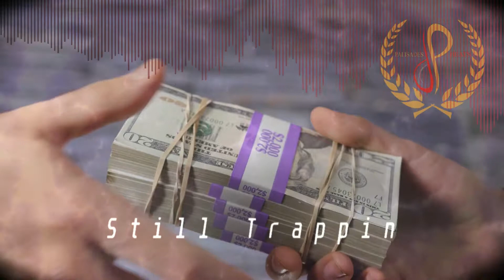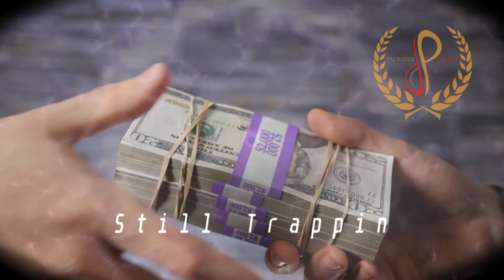Tyga x Ty Dolla SIgn x Jeremih Type Beat (Still Trappin)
Beat Name In Store: Still Trappin'